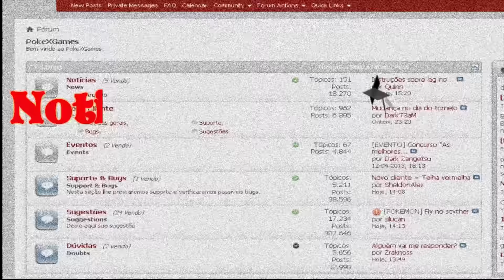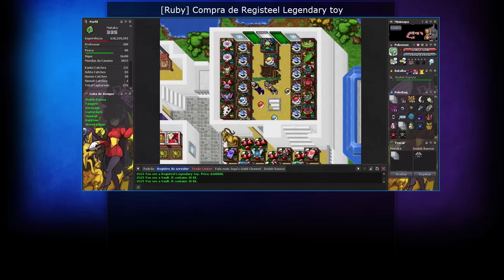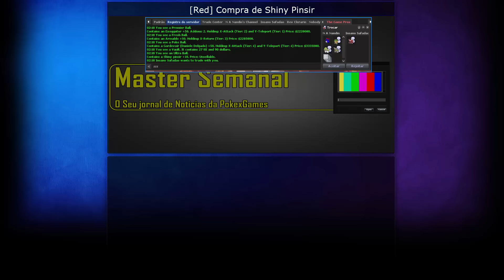Master Semanal #143 | Familia Eevee, Brotherhoods, Rushadores, Caughts e Trocas da Semana.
▼FAÇA DOWNLOAD DA EXTENSÃO DO CANAL▼
Como Aparecer no Master Semanal?

Musica de enceração.